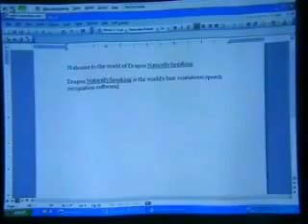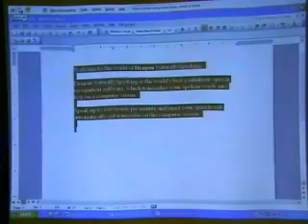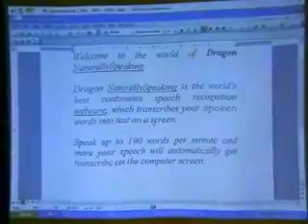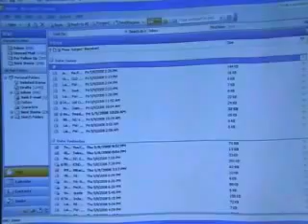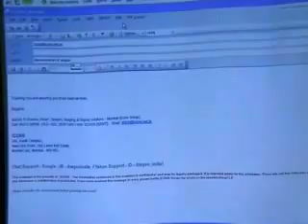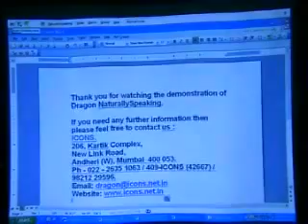Voice to Text Magic: Experience U TALK Speech Software Today!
In an era where technology continues to redefine the boundaries of communication, U TALK & it Types emerges as a groundbreaking solution for those seeking to enhance their productivity through voice recognition. Developed by the innovative Manish R. Goenka at Icons Infocom, this software is designed to transform the way we interact with our devices, making typing as simple as speaking.

U TALK & it Types harnesses the power of advanced speech recognition technology, allowing users to dictate text effortlessly. Whether you're a busy professional, a student, or someone who simply prefers the convenience of voice input, this software caters to all. Its intuitive interface and robust functionality ensure that you can focus on your ideas without the distraction of manual typing.

What sets U TALK & it Types apart is its ability to understand and adapt to various accents and dialects, making it an inclusive tool for users across India and beyond. With continuous updates and improvements, the software is committed to providing an unparalleled user experience.

Join the revolution in voice technology and discover how U TALK & it Types can streamline your workflow and enhance your communication. Experience the future of typing today!

📌 Buy from National Distributor:
Icons Infocom Pvt. Ltd.
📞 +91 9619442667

dragon naturally speaking,
dragon naturally speaking dealer in bangalore,
instruction dragon naturally speaking,
india dragon naturallyspeaking,
dragon speech recognition software,
dragon legal speech recognition software